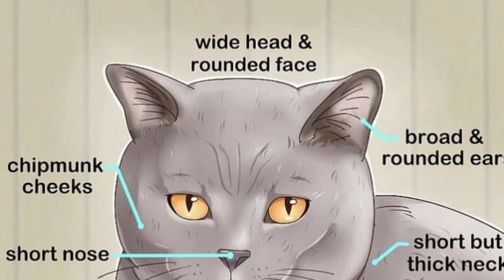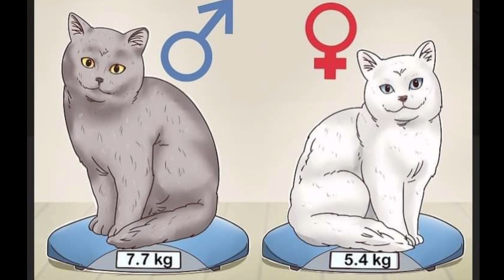Belajar mengenal Kucing British Shorthair untuk peminat Kucing baru bermula